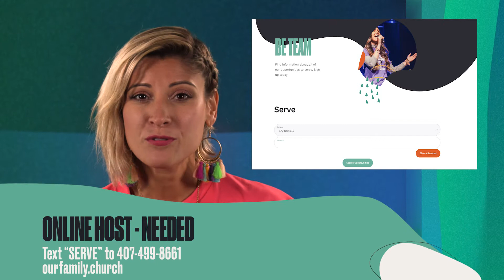THIS WEEK at Family Church